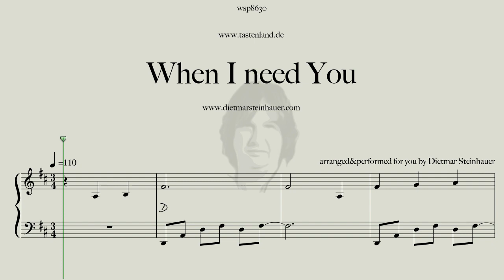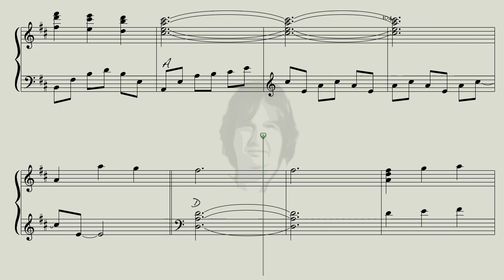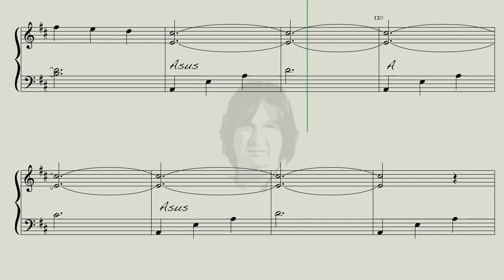When i need you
Here is "When i need you" for you, written by Carole Bayer Sager and Albert Hammond and performed by Leo Sayer.